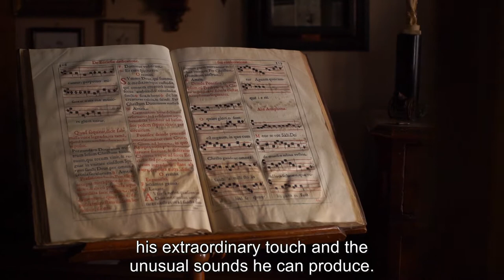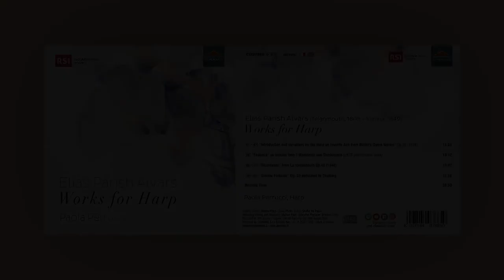Parish ALVARS Works for Harp - CDS7885 Paola Perrucci, harp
A native of England, Elias Parish Alvars became established as a fully-fledged European artist. He travelled extensively, working alongside Carl Czerny and gained the esteem of Mendelssohn and Berlioz, who declared that ‘this man is a magician’, with a ‘passionate impulse to express the music of another world’. Composed in a Romantic style, Parish Alvars’ fantasias and refined elaborations on themes by Bellini explore every aspect of the harp’s technical and expressive qualities, from spectacular virtuosity to evocative and transparent effects that were revolutionary in their time.

Title: Parish Alvars - Works for Harp
Composer: Parish Alvars

Performers: Paola Perrucci, harp
Code: CDS7885 (1CD )

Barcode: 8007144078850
Category: Instrumental
Formats : Physical and digital
Audio Format: DDD
Audio resolution : SD (44-16)/ HD (48-24)/FLAC/ADM
Notes: Ita / Eng
Recording place:RSI Studio 2 Lugano
Recording date: 06th-8th February 2020/ 26th August 2020
Packaging: JEWEL BOX

International release date: June 18th, 2021